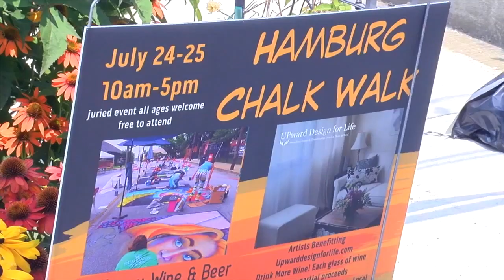Chalk Fest draws big crowd in Hamburg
Local artists were showcasing their talent in a unique way this weekend.